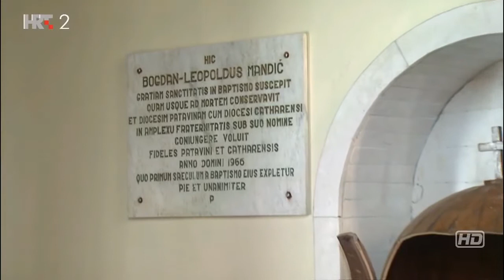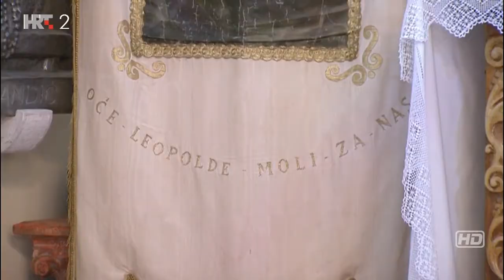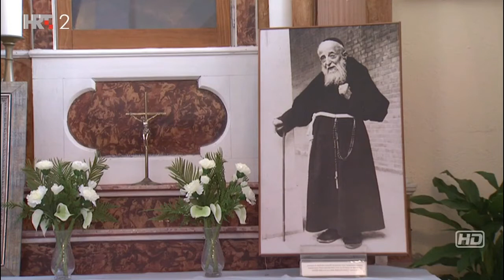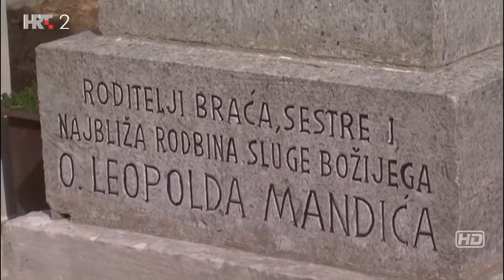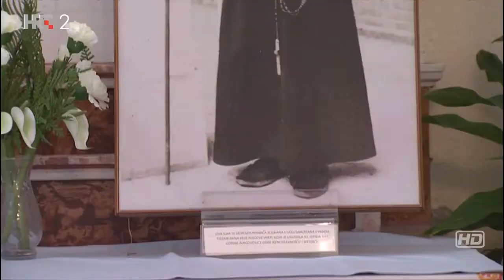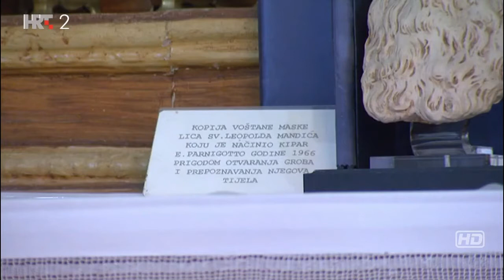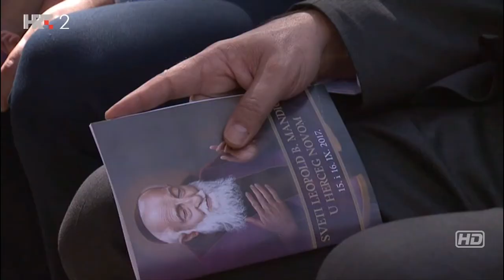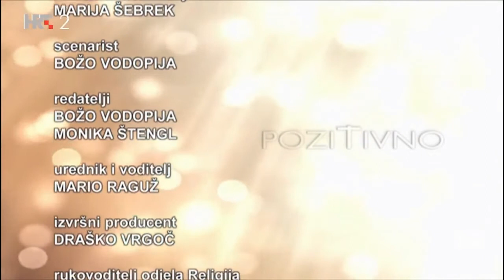Dolazak relikvija sv. Leopolda Mandića u Herceg novi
Emisija Hrt-a Pozitivno u kojoj se obrađuje dolazak relikvija sv. Leopolda Mandića u Herceg novi 2017. godine.